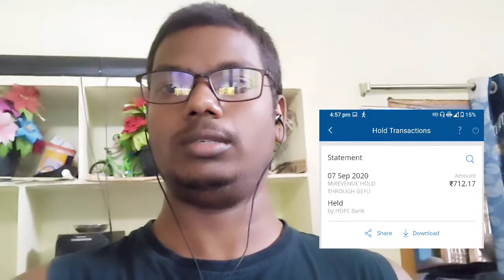Avg monthly balance charges vs minimum balance on hold ft HDFC